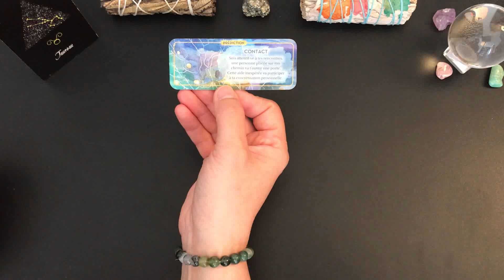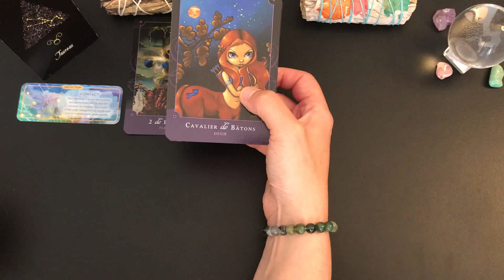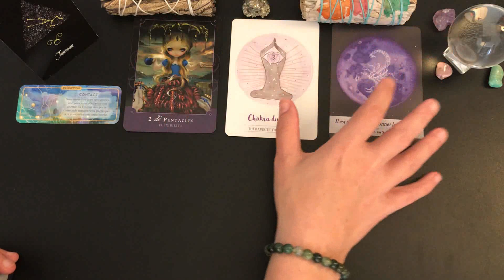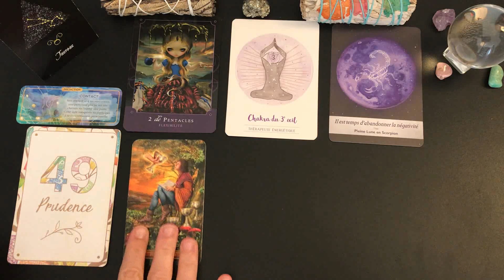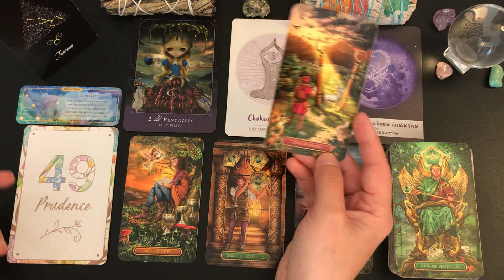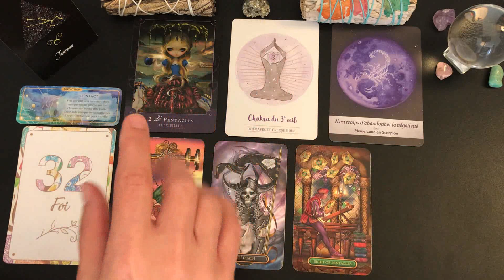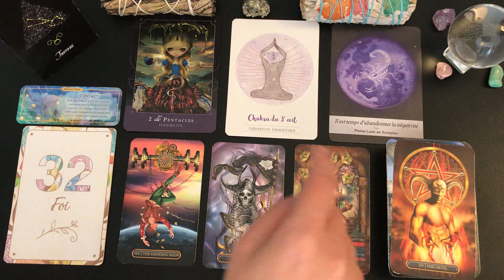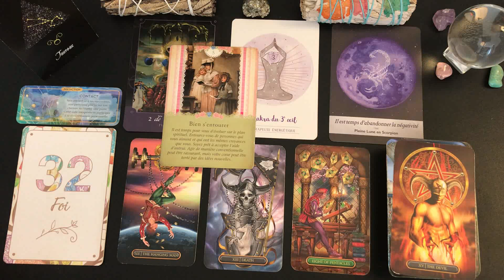♉️TAUREAU✨🔮SEMAINE DU 3 AU 9 AVRIL 2023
🦋Guidance intuitive des énergies générales, tarots et oracles, cartomancie,    taroscope taureau, horoscope, développement personnel, spiritualité🦋